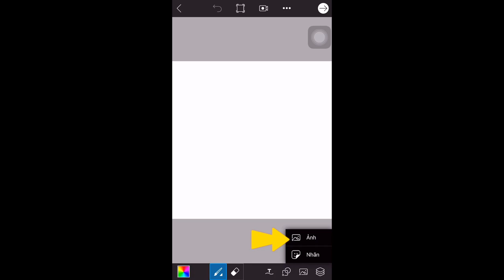Tutorials Trend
♡ MẠNG XÃ HỘI :
© Bản quyền thuộc về Vsorl Offical
© Copyright by Vsorl Offical ☞ Do not Reup
DANH SÁCH VIDEO